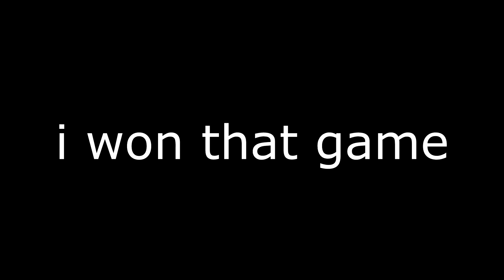When SealKid Dies..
LIKE A SAMBONI xD
Twitch.NotVexFN :)
Feel Free to add me Epic : NotVexFN.tv
Shoutout SEALKID